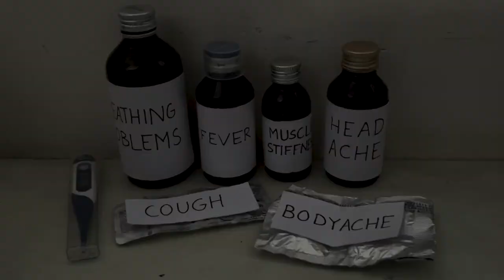Vicks | Shauryas | Creative Advertisement